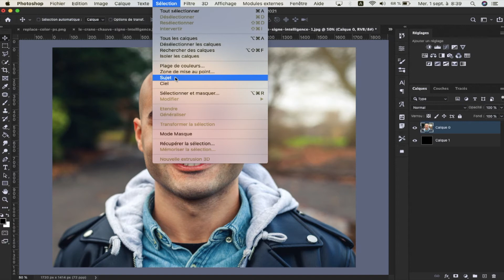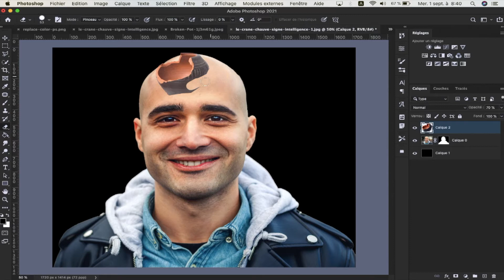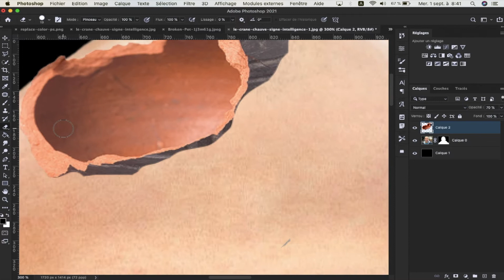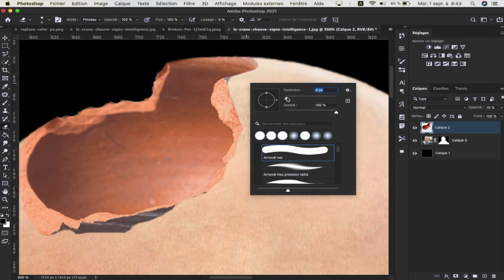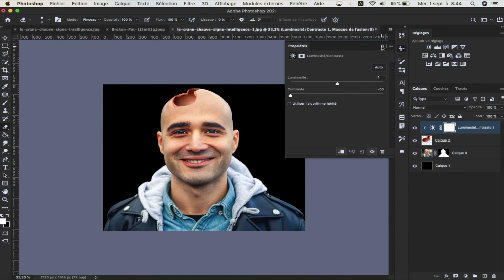HOW TO MAKE PHOTO MANIPULATION EASY! ❤️